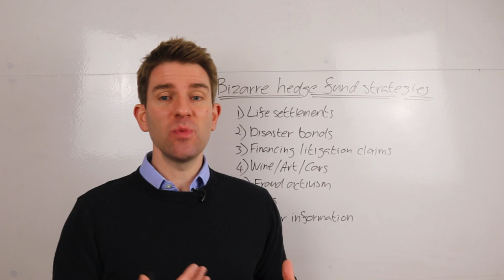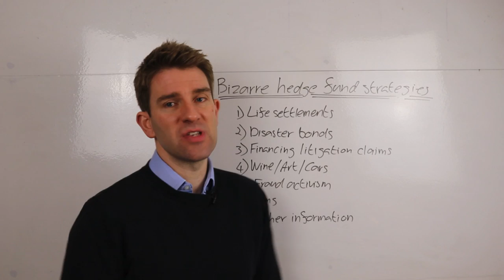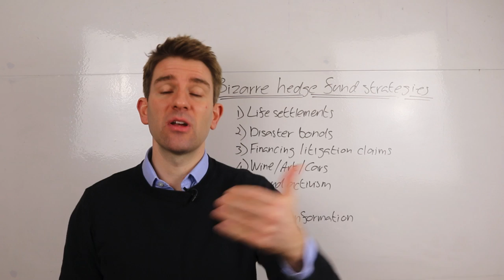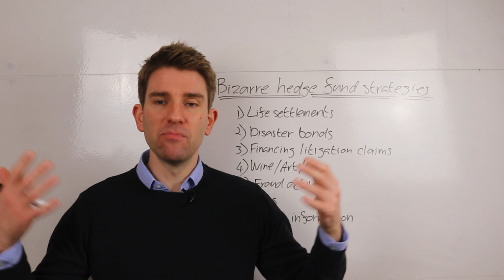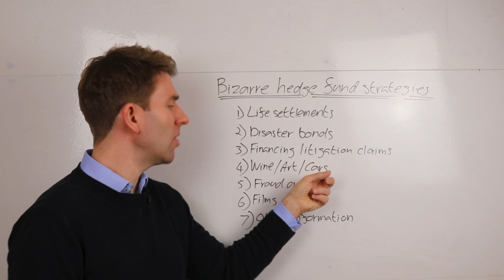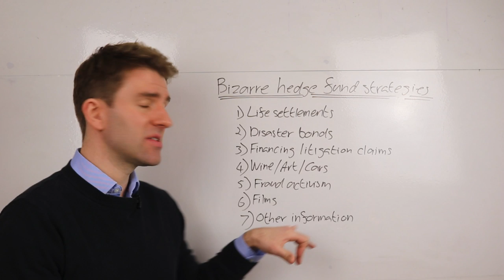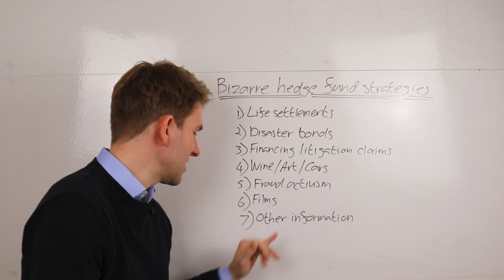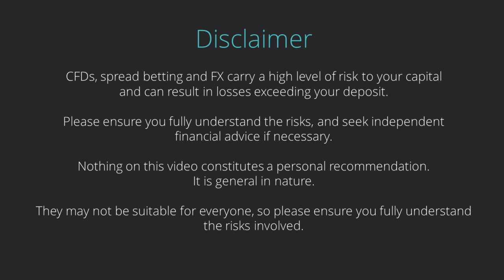The Weirdest Ways Hedge Funds Make Money 😲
Bizarre hedge fund strategies.  Hedge funds can basically invest their money in anything - they will do anything that will generate a return on capital for their investors. OK.

Some Of The Weird, Edgy And Whacky Hedge Fund Strategies
1. Life settlements - basically buying life insurance and hoping these people will die sooner!
2. Disaster bonds - buying disaster bonds and hoping that disaster doesn't strike
3. Financing litigation claims - litigation can involve huge amounts of monies.
4. Wine/Art/Cars/Pottery or antiques.
5. Fraud Activism - and profiting with taking short positions.
6. Films
7. Other information

Hedge Fund Strategies Series (3 Parts)